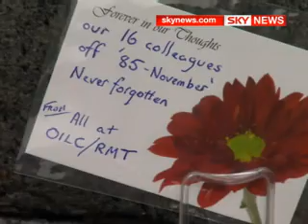Tributes Paid To 16 killed In Helicopter Crash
Prince Charles and Prime Minister Gordon Brown attended a church service held to remember the 16 men who died when the helicopter they were travelling in, crashed into the North Sea.